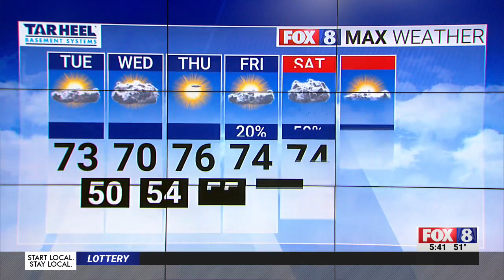Slightly warmer temperatures for the day with a few clouds